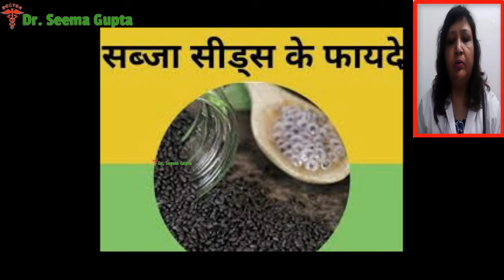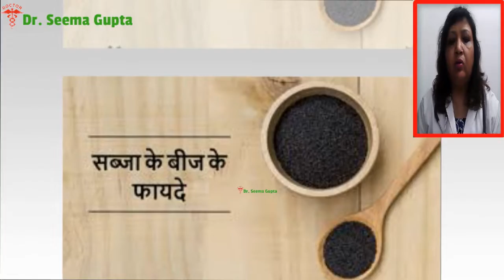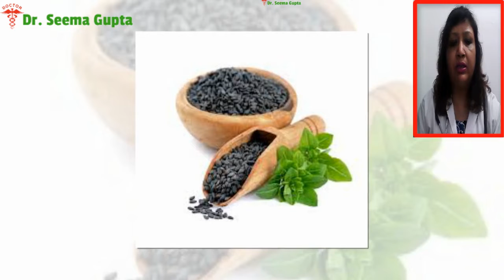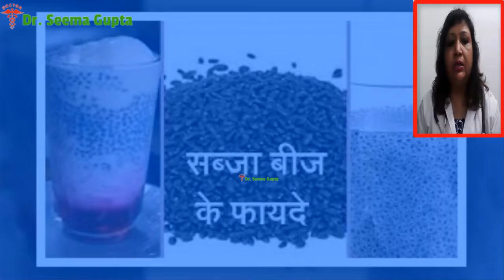har dard ki ramban aushadhi - हर दर्द की रामबाण औषधि - वात, पित्त, गैस और कफ कभी नहीं होगा - Remedy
In this video, you will know about, har dard ki ramban aushadhi - हर दर्द की रामबाण औषधि - वात, पित्त, गैस और कफ कभी नहीं होगा - आयुर्वेदिक दवा - Remedy

Hair Conditioner 1
Hair Conditioner 2